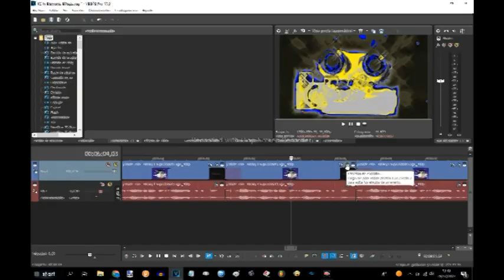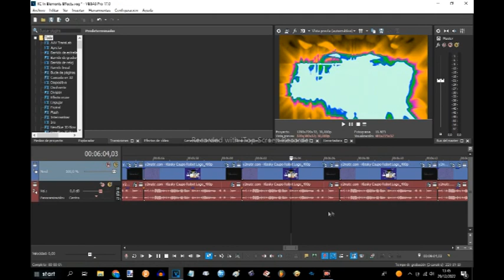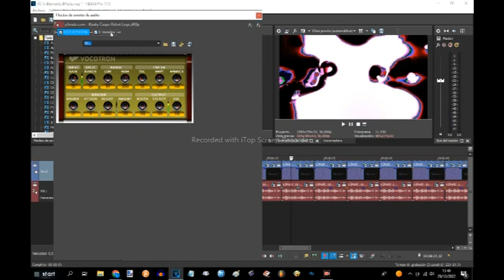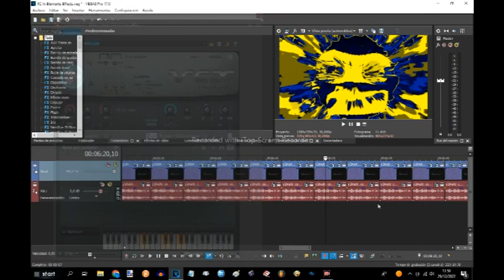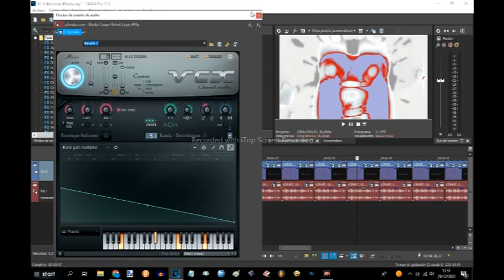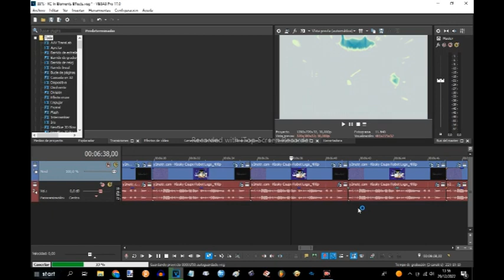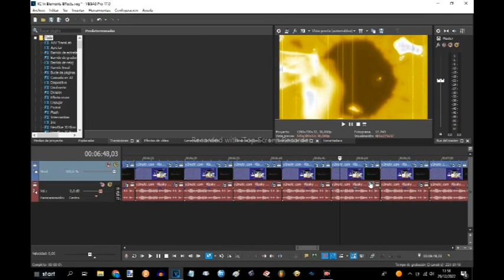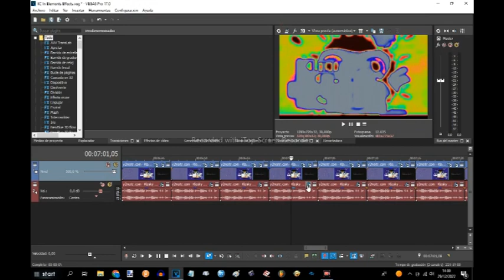How To Make Periodic Table Effects (part 5)